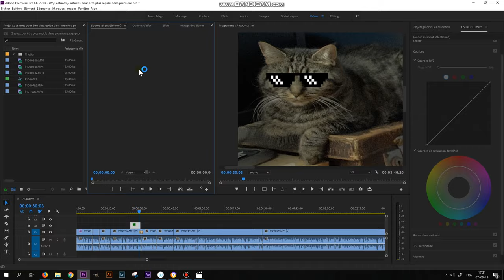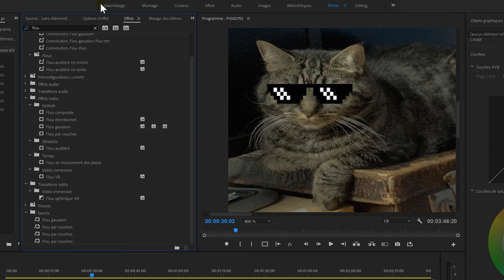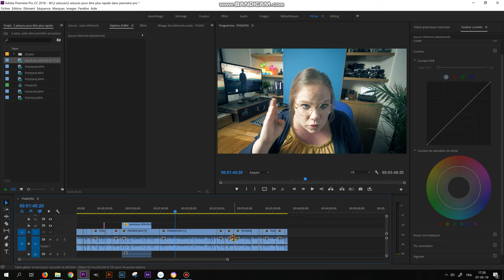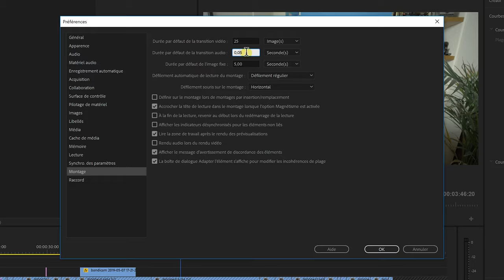2 raccourcis INDISPENSABLES pour être plus RAPIDE dans Premiere Pro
✔️ Comment être plus rapide dans votre montage vidéo ? Je vous donne mes deux meilleures astuces/raccourcis pour être plus rapide dans le logiciel de montage vidéo Premiere Pro ! Si vous êtes débutant ou pas ce tutoriel peut vous intéresser 😊 .

👉 Soyons Amis

Panneau Led Moman
Led Cullman V320 DL :